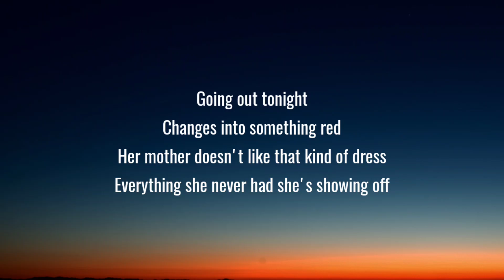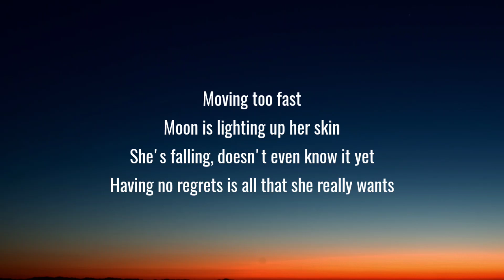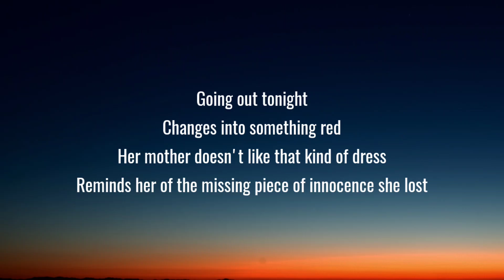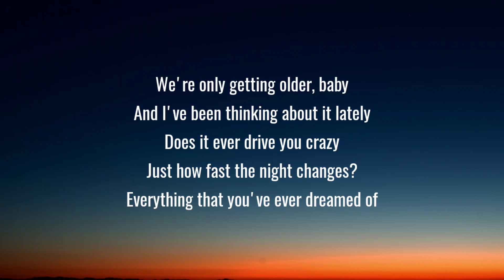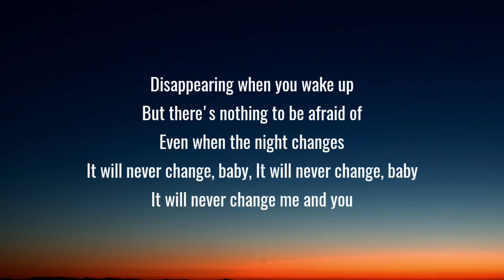One Direction - Night Changes (Lyrics)